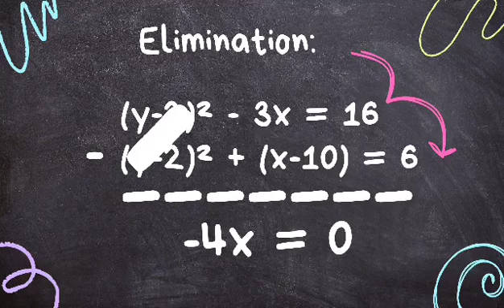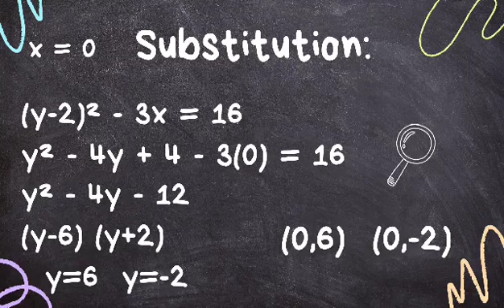SOLVING SYSTEM OF NONLINEAR EQUATIONS BY ELIMINATION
PETA BY:
JOSHUA PANOPIO
STEM KNOWLEDGE
November 2023